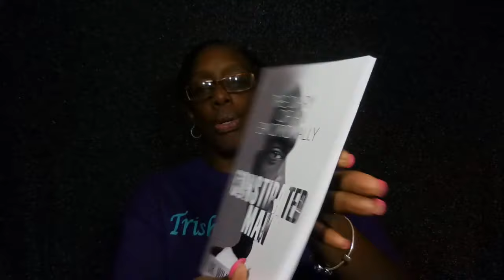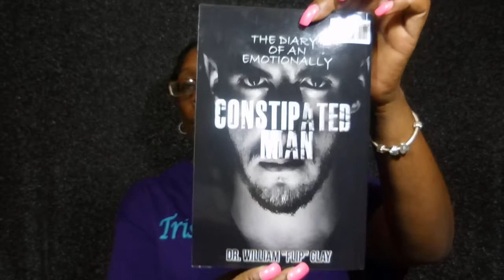Millionaire Secrets Revealed & The Diary Of An Emotionally Constipated Man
I wanted to make sure I shared these two great things with you!

If you have ever thought about becoming a speaker, please plan on attending the Millionaire Speaker- Secrets Revealed with Americas Secret Millionaire, Mr. James Malinchak. This even will be held November 10, 2018; from 9am to 5pm in Greenbelt, MD.

You MUST register for this event! So, in order to register for this event, please go you will be asked to enter who invited you, please enter my name: Michelle Arnold

I had the pleasure of getting a copy of Dr. William "Flip" Clay's book entitled: The Diary Of An Emotionally Constipated Man. This is a must read and it is perfect for both men and women and you can purchase your copy, by going